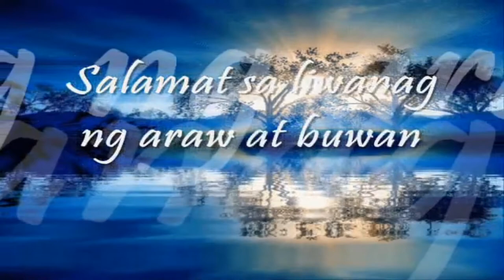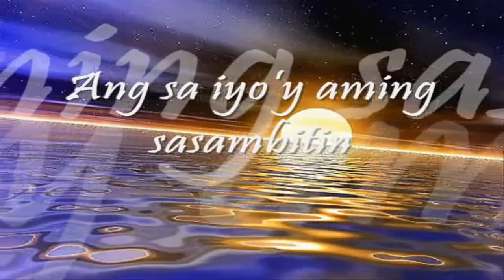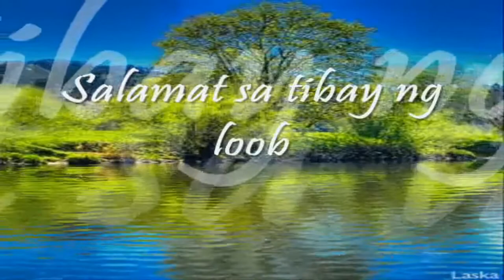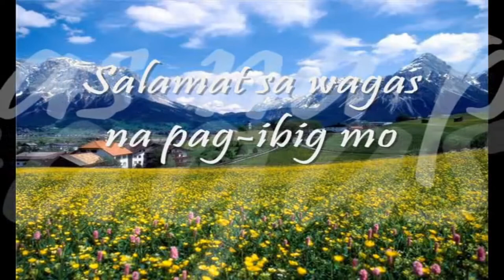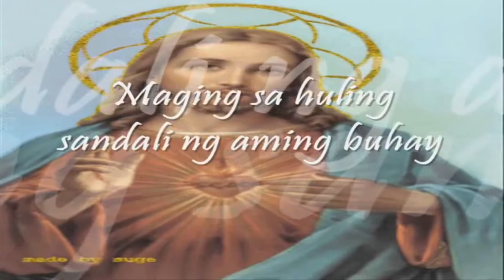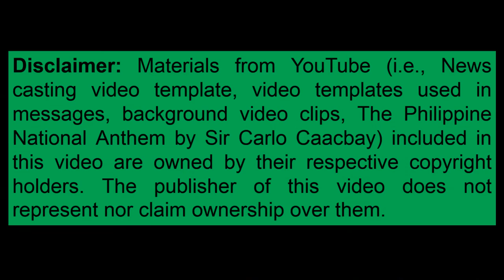Capellan ES Virtual Graduation Moving Up & Recognition Rites 2020 Part 1